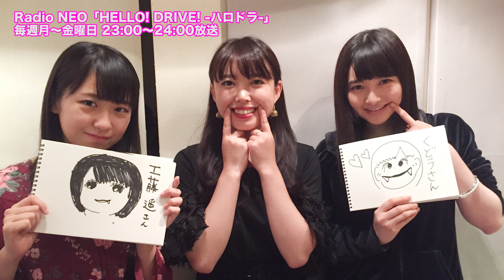HELLO! DRIVE! -ハロドラ- 中島早貴･尾形春水･野中美希 ＃8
Radio NEO「HELLO! DRIVE! -ハロドラ-」
出演：中島早貴･尾形春水（モーニング娘。'17）･野中美希（モーニング娘。'17）
2017年10月11日（火）23:00-24:00 放送

番組ハッシュタグ：